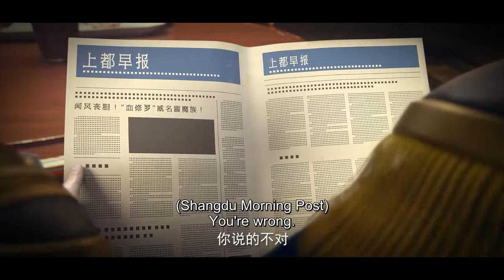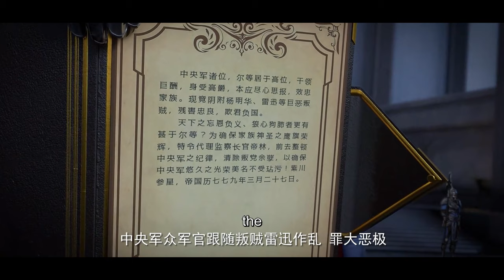✨Purple River EP 06 - 10 Full Version [MULTI SUB]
【Synopsis】In the Human Empire, three heroes from a mysterious clan are rising. Di Lin is cold-blooded but resourceful; Sterling is a patriotic soldier and loyal to the throne; Zichuan Xiu is known as a rogue but a wise man. When the Zichuan Clan was beset by enemies from within and without, the three brothers displayed their respective abilities: Zichuan Xiu repelled the Demons and ventured his life on hunting down the rebel; Sterling resolutely chose his family rather than his beloved lover... Humans, demons, orcs, and eastern tribes are constantly entangled and bring chaos to this continent. A magnificent epic story was then born in the blood and fire.